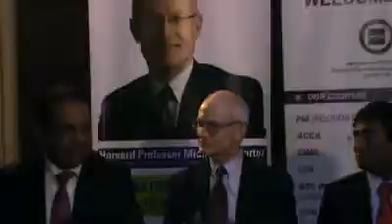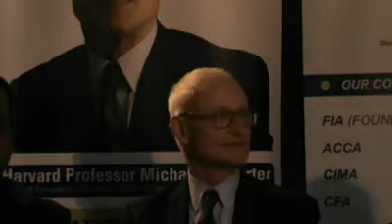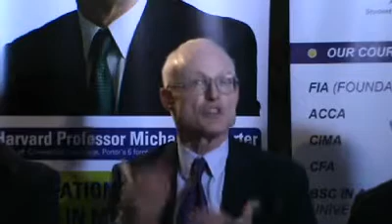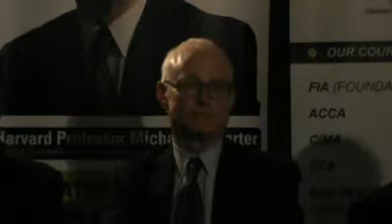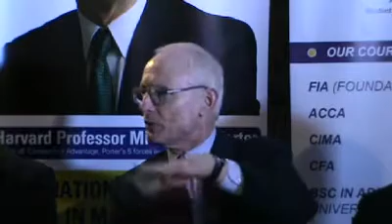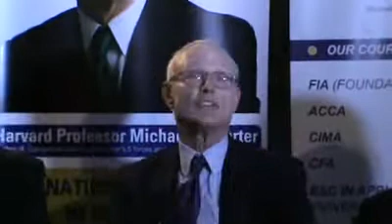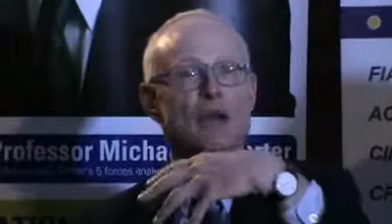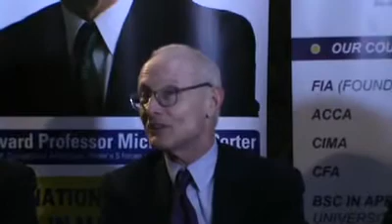Conférence de presse de Michael Porter